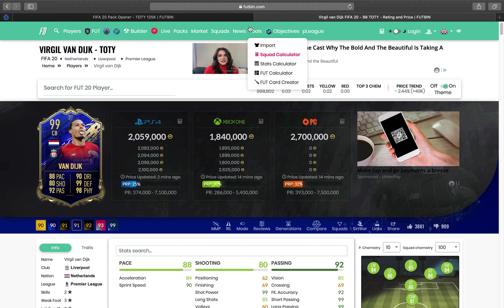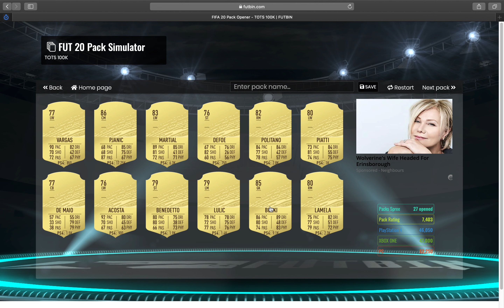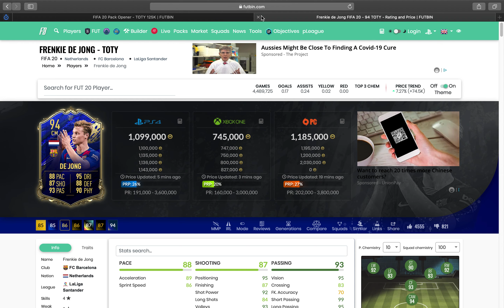2 TOTY AND AN ICON!!! | Futbin Pack Opening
In this video i just open packs and then something special happens.